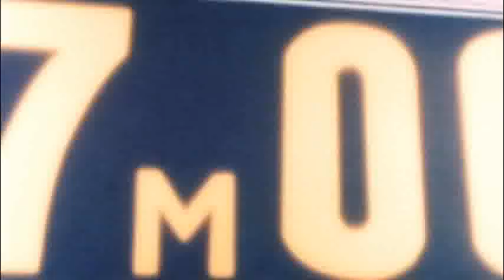ブラック・ジャック 劇場版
その男、メスを握れば"神"となる。手塚治虫の傑作「ブラック・ジャック」初の劇場用アニメーション！